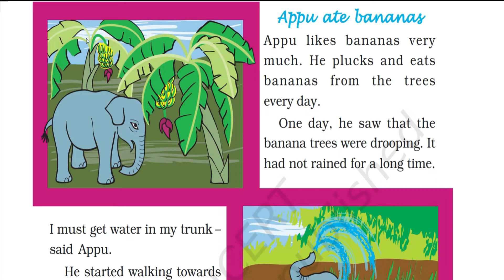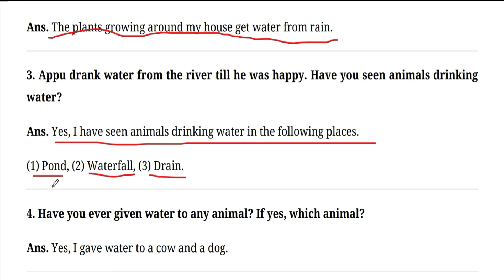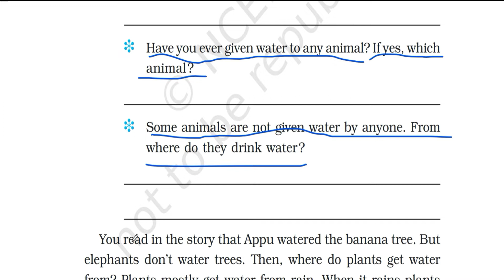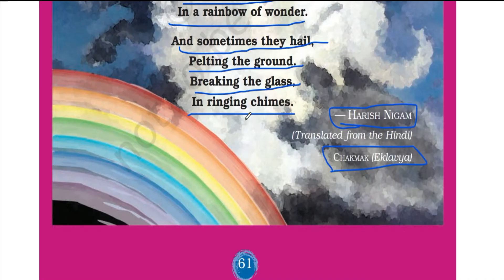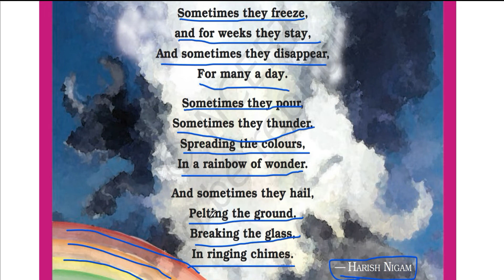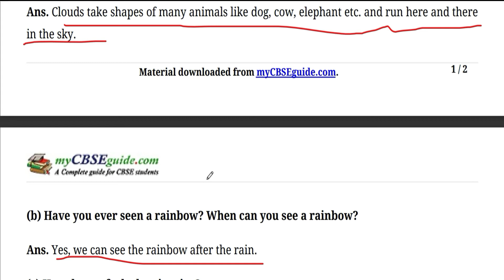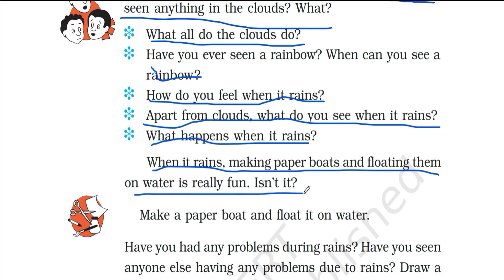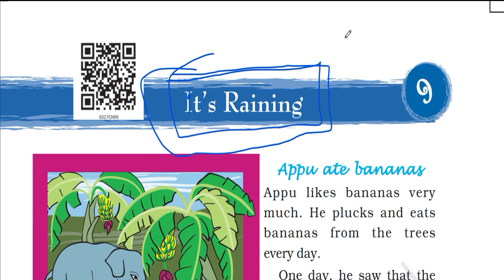Question Answers | It's Raining | Chapter 9 | EVS | Looking Around | NCERT Book 3 | CBSE class 3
Friends!
In this video, you will find the question and answers with Hindi explanation given in your book from its raining chapter. Please write it in your notebook and learn and also keep in touch with your surroundings and on dry days help plants and animals to survive by supplying water for them.
Stay safe at home and keep learning with me